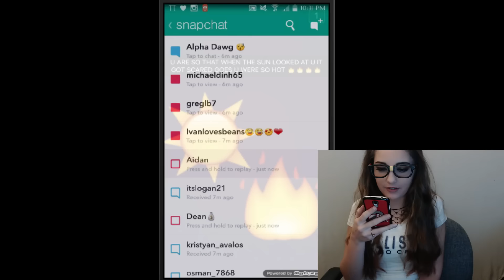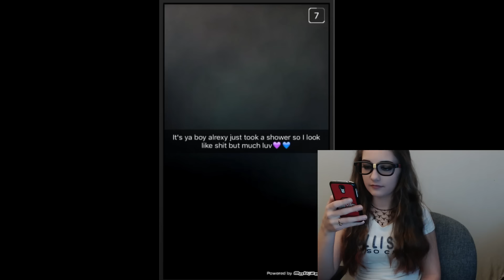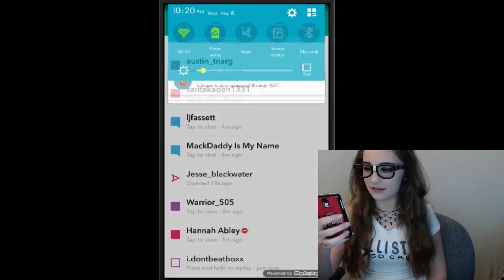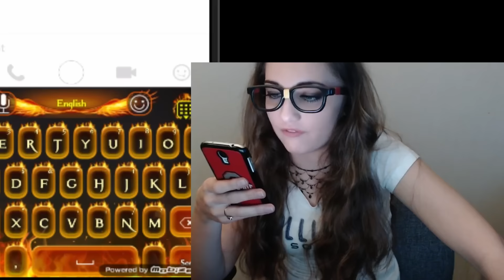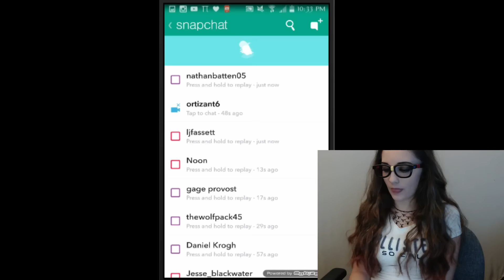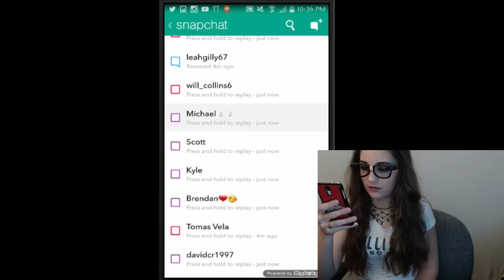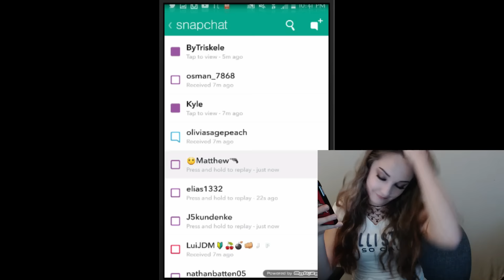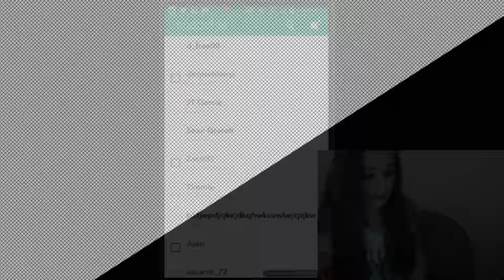Opening Fansnaps!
Omegle tags- Misfire, Misfirebeatbox
Send me fan mail!?!